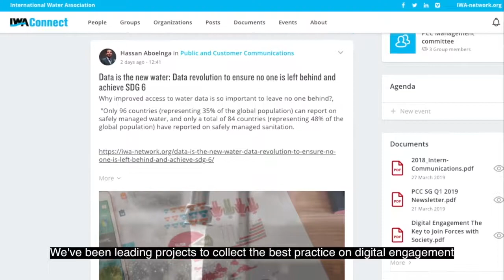Specialist Groups: Public and Customer Communications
Abby Crisostomo of the Public and Customer Communications specialist group explains that they help other specialists groups with best practices for communications.
The Public and Customer Communications group has also been assisting water utilities in more modern ways of reaching the consumer via social media, especially with digital water.